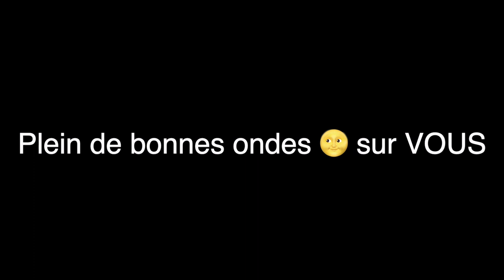Avis Jeune intermittent Femme de 40 ans aprés 1 mois et demi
Jeune Intermittent, cette vidéo n'est pas en partenariat !

        Claire.